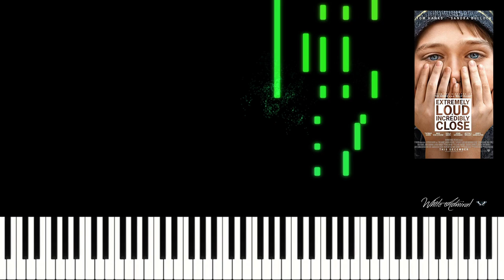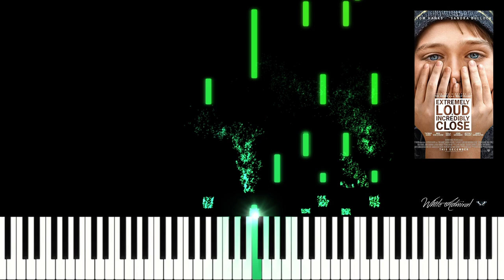Extremely Loud and Incredibly Close - Main Theme - Alexandre Desplat (Piano Solo)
COMPOSER:
ALEXANDRE DESPLAT
MOVIE:
EXTREMELY LOUD AND INCREDIBLY CLOSE
INSTRUMENT(S):
PIANO SOLO
LEVEL OF DIFFICULTY:
EASY INTERMEDIATE